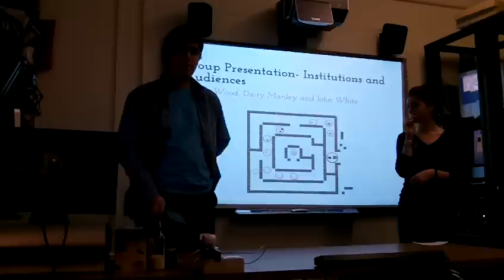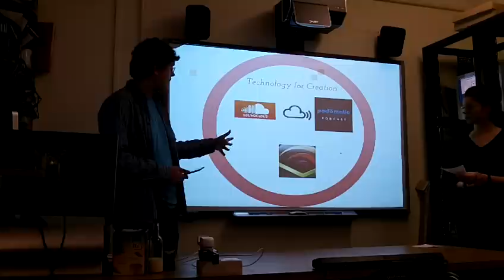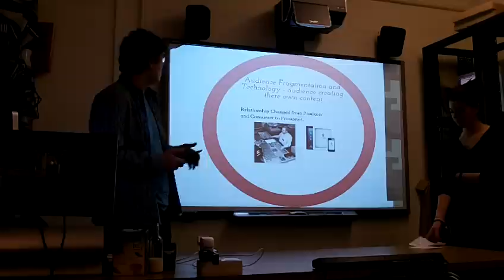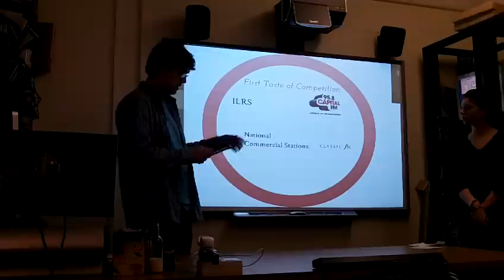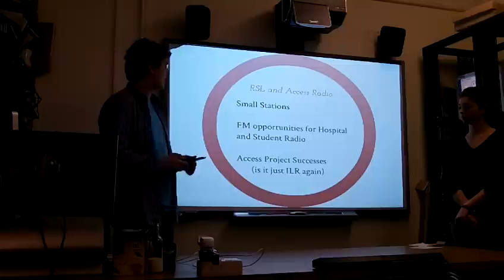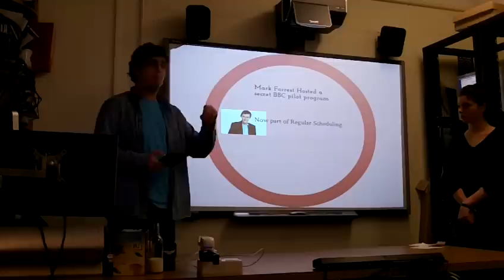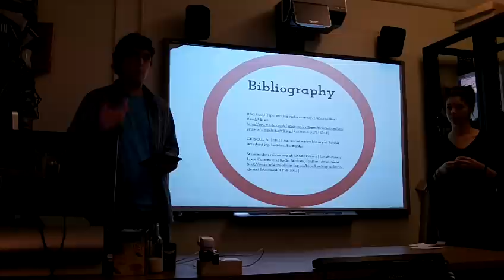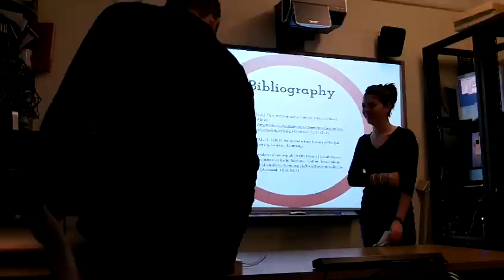RADIO INDUSTRY PRESENTATION - 01/02/13 - Daisy Manley, John White